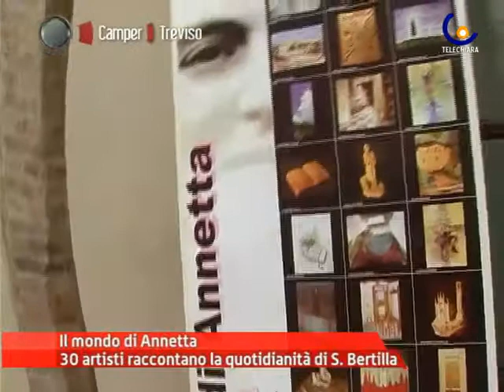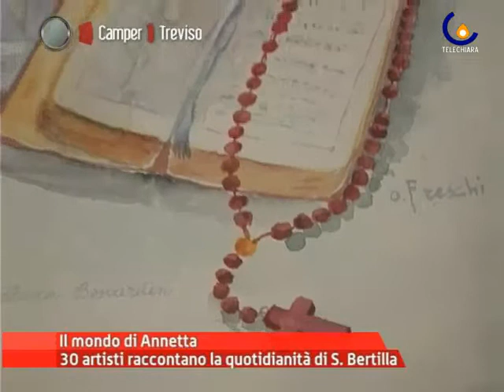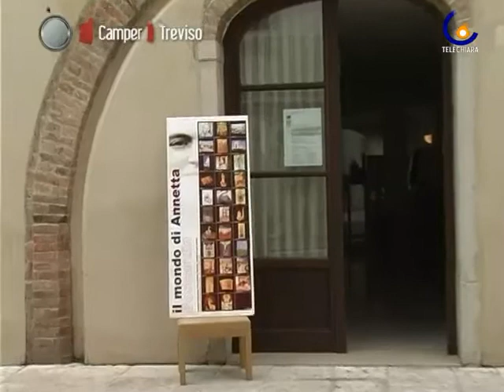110324 Mostra S.Bertilla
Treviso - A 50 anni dalla sua canonizzazione una mostra dedicata a S.Bertilla, ospitata nell'ex Ospedale S.Leonardo (Elena Mattiuzzo)